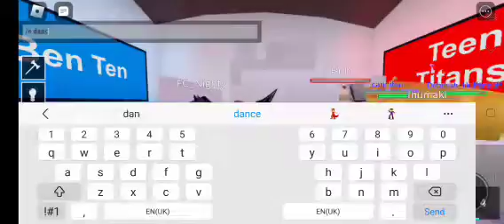pick a side!